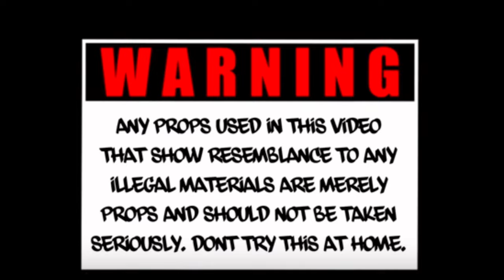“Feelin Da Same”- Abablaxkk5 X Lor.5ive 🎥by ViolentVisualz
500 Views or 150 Likes for next video🗣️
 ‼️🚨KEEP UP ON ALL PLATS & SOCIALS🚨‼️
Links Below⛓️‍💥⬇️